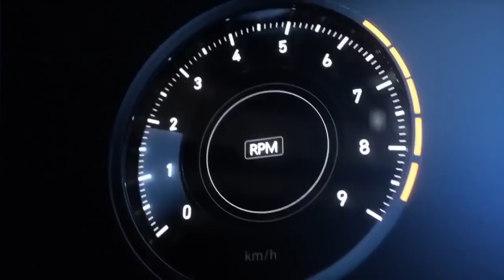Pocophone F1 Official Trailer